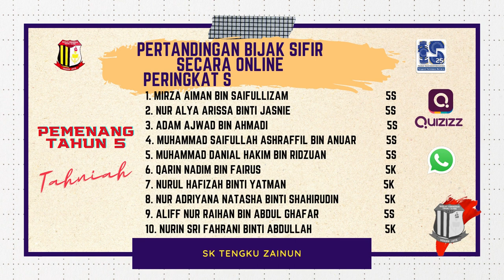KEPUTUSAN BIJAK SIFIR SKTZ 2021